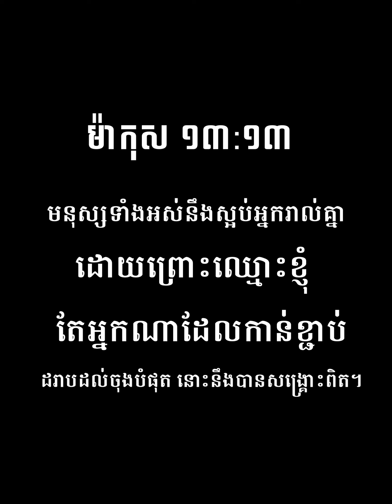ការស្អាងទឹកចិត្ត៖ ដោយអ្នកគ្រូ ចក់ ស៊ាមឡាយ​អំពីការបៀតបៀនក្នុងសេចក្ដីជំនឿ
មនុស្ស​ទាំង​អស់​នឹង​ស្អប់​អ្នក​រាល់​គ្នា ដោយ​ព្រោះ​ឈ្មោះ​ខ្ញុំ តែ​អ្នក​ណា​ដែល​កាន់​ខ្ជាប់ ដរាប​ដល់​ចុង​បំផុត នោះ​នឹង​បាន​សង្គ្រោះ​ពិត។ (ម៉ាកុស ១៣:១៣)។